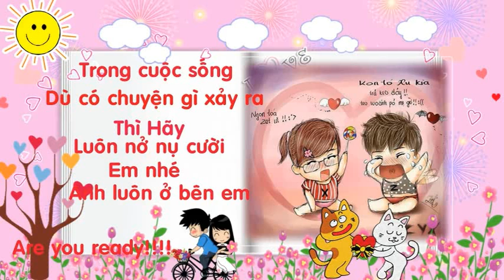Viên Kẹo na na na